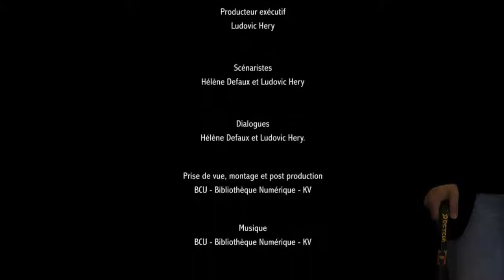Docteur H & Cie - Episode 5 - partie 2 - ...à un début !!!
A quel moment Watson et le Docteur H. ont-ils découvert la recherche documentaire ?

Venez découvrir l'origine de l'expression : « Poussez la porte de notre BU Santé », en regardant le dernier épisode de la saison 1 de : « Docteur H. & Cie. »